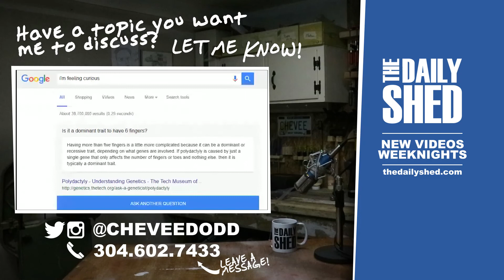NOT LIKING MYSELF TODAY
The Daily Shed #648 - Down on myself some today. The good news is, I know it's just in my head.

MAILING ADDRESS:
Chevee Dodd